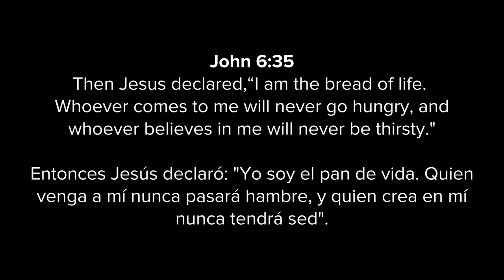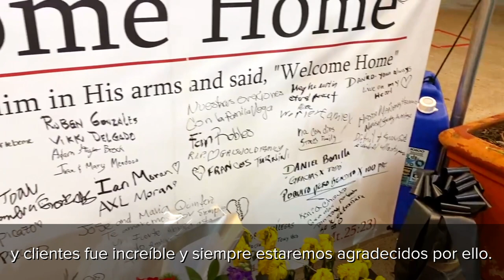Tony's Mexican Restaurant, 30th Anniversary Video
TruVisit Houston Tony's Mexican Restaurant, 30th Anniversary Video

Over the last 10 years I produced over 450 videos, but of all of them THIS is the video that I am most proud of.  I was hired to create this video for a 30th anniversary party for Tony’s Mexican Restaurant, it was shown to room of 200 people. The message of the video was to share Tony’s story. The reason I’m most proud of this video is because it is the largest, most complicated video project I’ve ever done.  My average video project has 1 location shoot and 1 or 2 people. This had 4 location shoots, 27 people, and needed translation overlay text.  When you have 27 people the hours of editing is enormous, because you have to 1)interview each person and help them say what’s needed for the camera, 2) and then you have to find the best cuts from each and combine them with others to form a story.  Hours of work, but well worth it when it comes out right.  This video is not short, it’s 16.5 min. long so I don’t expect everyone to view it, but for those of you who want to see how to tell a story with emotion, this is how to do it.  Thank you to Tony’s Mexican Restaurant for allowing me to produce this video for you and your family. 😊
-Rob Eppolito
Video Mojo